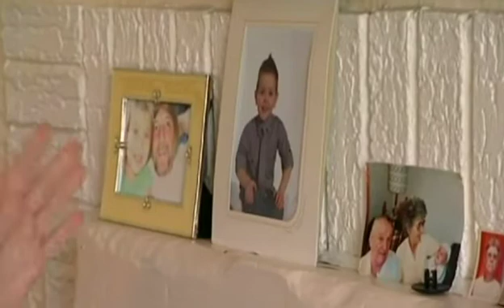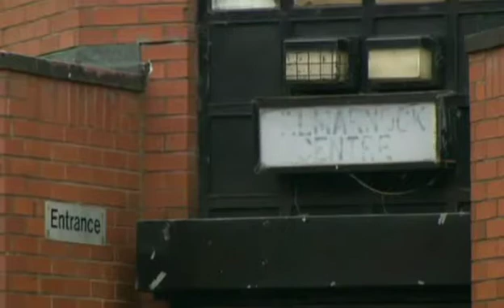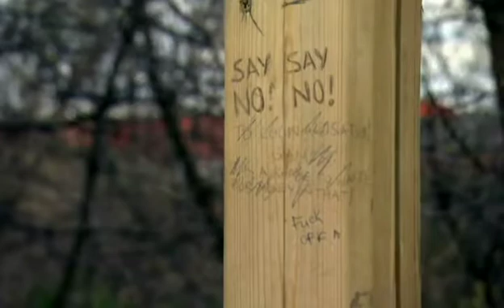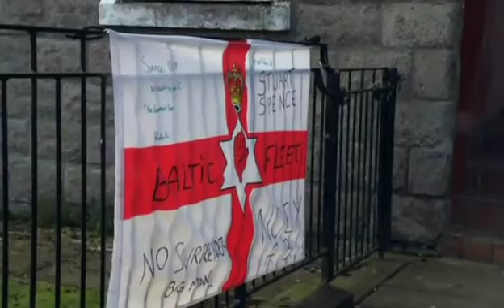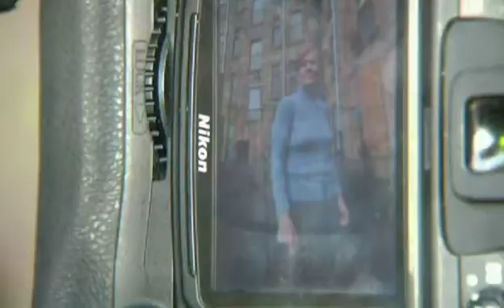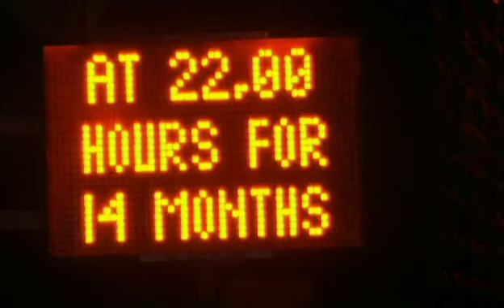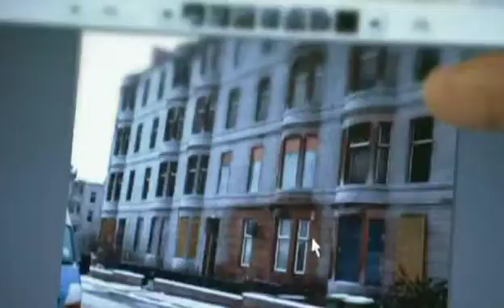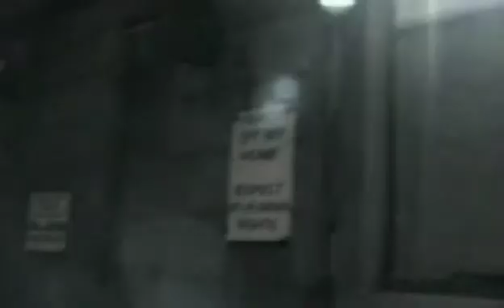BBC One Commonwealth City episode 1/3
BBC One Duration: 1 hour

Documentary. It's 2010 - four years to go to the Commonwealth Games, much of which will take place in Dalmarnock in the East End of Glasgow. Once thriving, Dalmarnock is now one the UK's most deprived areas - but with the games, all this might change.

Thirty-year-old local entrepreneur Darren has five kids and another on the way. Forced to close his businesses to make way for the Athletes' Village, he's hoping the compensation will help pay for his children to get private education. Across the street Margaret and her family are the last residents in a derelict row of tenements which the City Council need. Margaret and husband Jack refuse the initial compulsory purchase order of £30,000 - and end up barricading themselves in.

Meanwhile 18-year-old Steven is grabbing an opportunity brought about by the Games. Having left school with no qualifications he gets a job with the construction company building the new Sir Chris Hoy Velodrome.